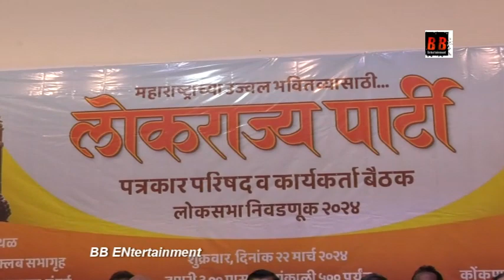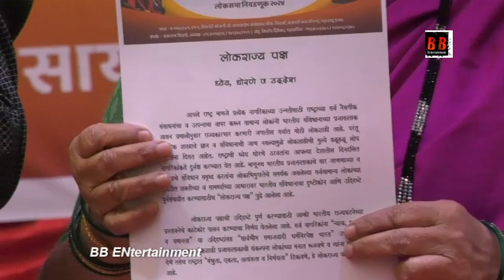मागासवर्ग बहुजन सर्वसामान्य लोकांचे आवाज उठवण्यासाठी "लोकराज्य पक्ष काम करणार ऍडव्होकेट किशोर दिवेकर